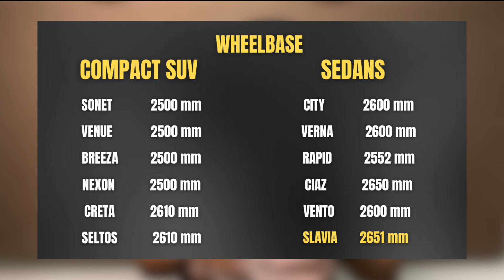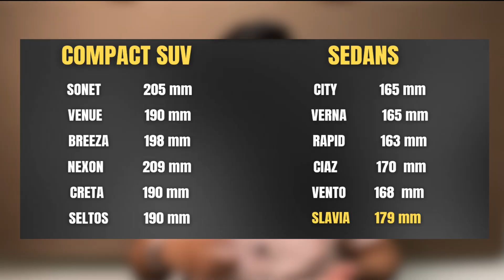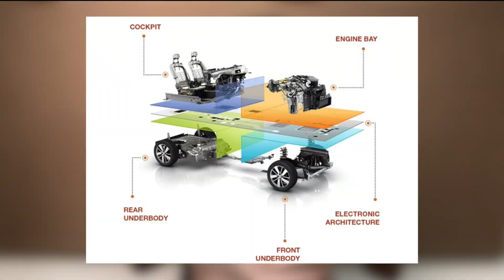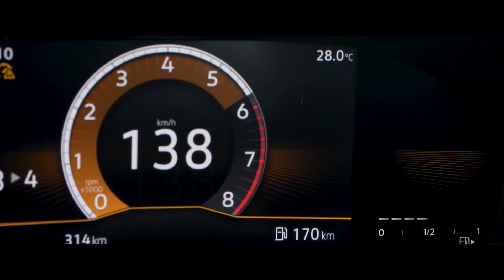2022 में गाड़ी लेने से पहले इन चिजों को ध्यान में रखले Scam with Indian Buyers 😡 Must Watch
This is a topic of discussion that is highly debatable, especially considering the different types of terrains in India. And yet, we list out a few things to show you why your next car should be a Sedan and not an SUV.

We aim at providing the best possible description and reviews of automobiles to help our viewers make the right choice.